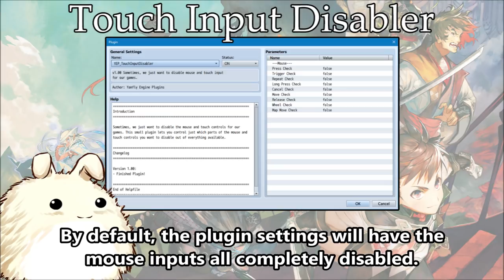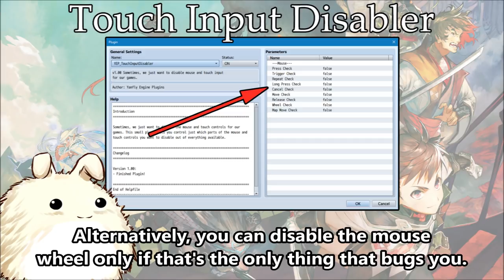YEP.172 - Touch Input Disabler - RPG Maker MV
Today, we have a bonus plugin! :D The bonus plugin isn't a part of the main line that Team Yanfly releases, but it's certainly something to give to the community! We make bonus plugins as extra tools to help specific game types. And today, we have the

Touch Input Disabler!!!

Sometimes, we just want to disable the mouse and touch controls for our games. This small plugin lets you control just which parts of the mouse and touch controls you want to disable out of everything available.